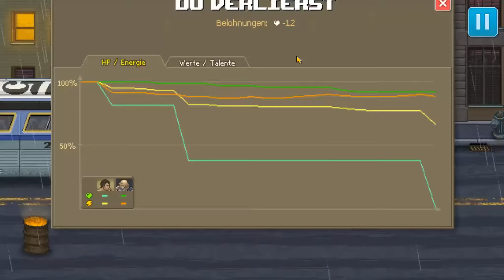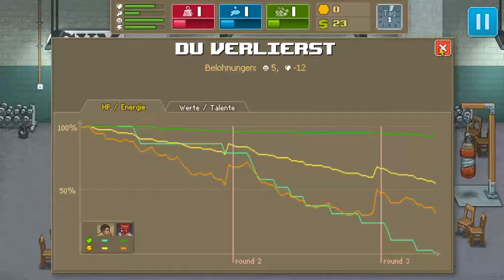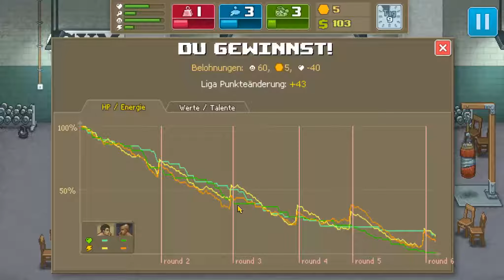Punch Club (Hardcore und guter Weg) #043 Wieder im Rennen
Unsere Geschichte beginnt mit einem Mord an unserem Vater. Wie es im Heldengenre üblich ist werden wir ihn rächen. Doch um das zu erreichen werden wir bald feststellen, dass mehr zu tun ist als nur zu trainieren. Wir begeben uns in eine Welt voller Verbrecher, Schläger und Krokodile. Wir werden arbeiten, trainieren und allerhand Leute kennen lernen. Es gibt viel zu erleben und zu entdecken und selbst unser Vater birgt ein Geheimnis.

Publisher:              tinyBuild Games
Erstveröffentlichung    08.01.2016